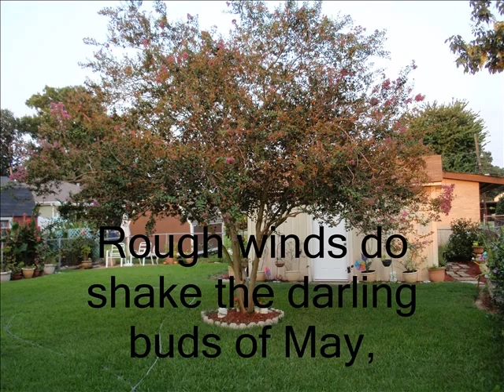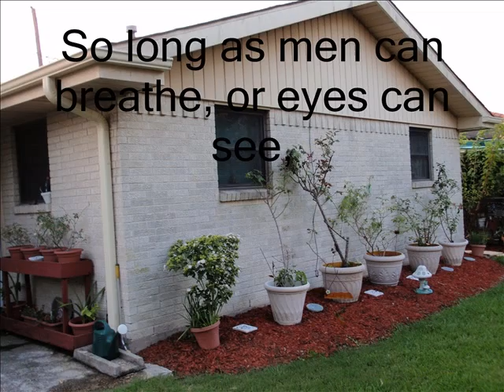Shakespeare Sonnet Number 18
A few summers ago I took pictures of my yard and created a slideshow accompanied by music and Shakepeare's famous sonnet.  I used Photostory.